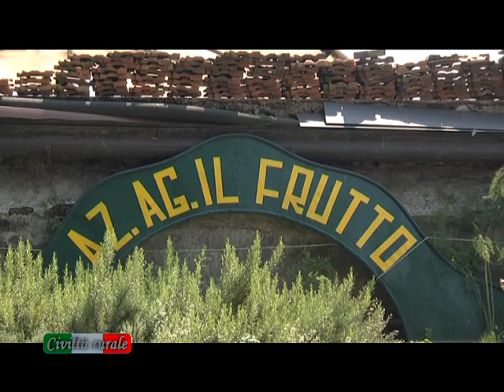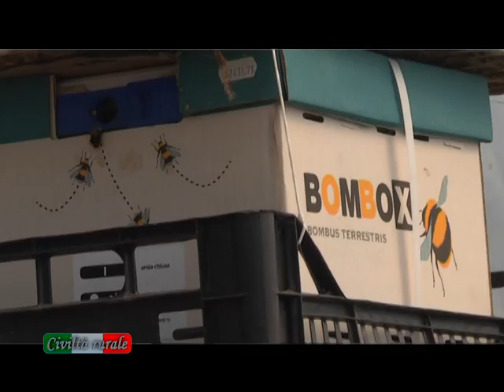AZIENDA AGRICOLA IL FRUTTO